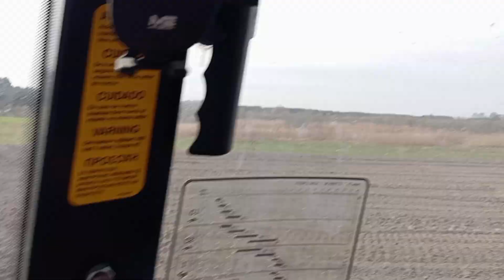ciężkie warunki na polu new Holland td80d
cześć siemanko dzisiaj wstawiam kolejny odcinek z uprawy na polu dawno mnie tu nie było na tym kanale jak będzie dużo lajków w górę to będzie więcej odcinków